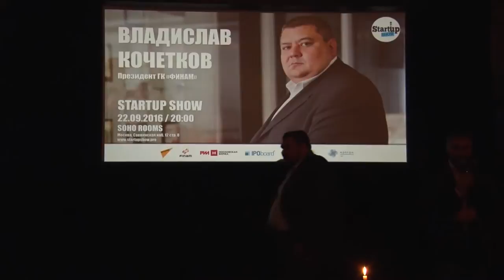ВЛАДИСЛАВ КОЧЕТКОВ НА STARTUP SHOW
‪#‎StartUpShow‬ ‪#‎Финам‬ ‪#‎Finam‬ ‪#‎МагазинАкцийФинам‬ ‪‪#‎SputnikNews‬ ‪#‬ммвб